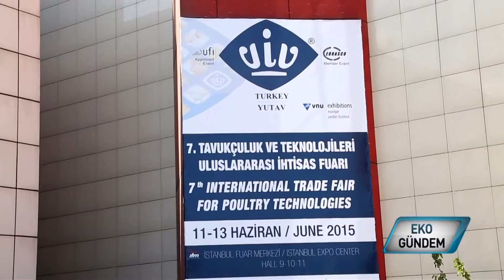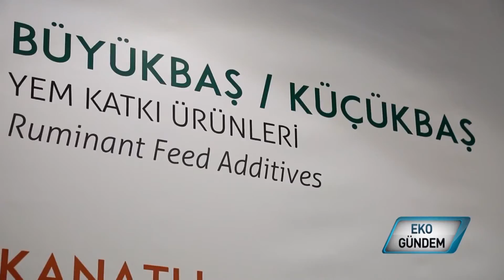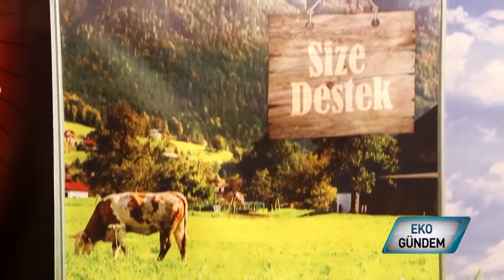Egevizyon VIV 2015 Fuar Röportajı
Kanatlı sektöründe yumurta kabuğunu güçlendirici ürünleriyle Avrupa Birliği'nden tescillenen ilk Türk katkı maddesi ünvanını taşıyan Egevizyonyem, sektörde otuz yıllık tecrübeyle üreticinin verim artışına katkı sağlıyor. Yem katkı maddeleri konusunda uzmanlaşan Egevizyon Yem, hayvancılık sektöründe küçükbaştan büyükbaşa su ürünlerinden kedi köpeğe her canlının daha sağlıklı gelişim göstermesi amacıyla 30 yıllık tecrübesini nihai ürüne dönüştürürken, sektöre hizmeti öncelik kabul ediyor.